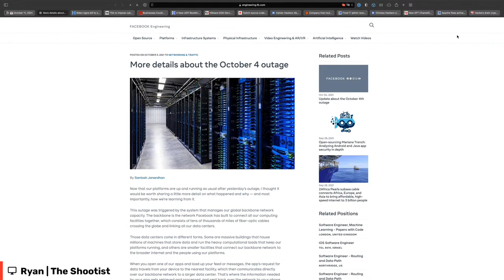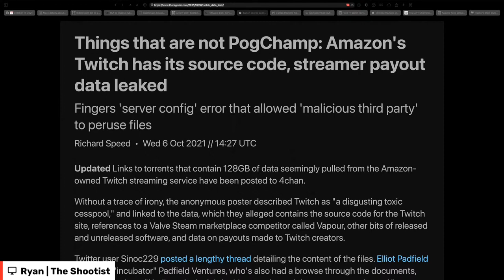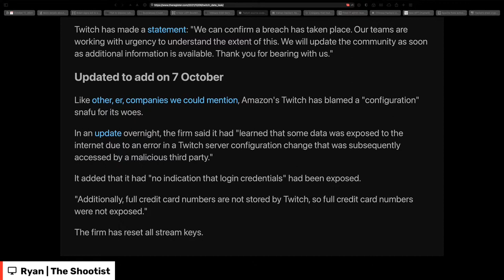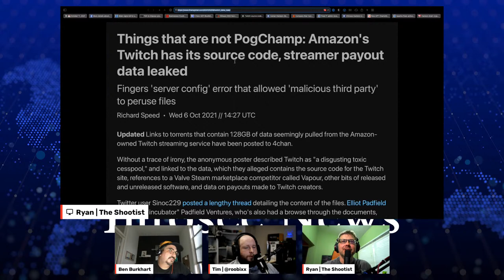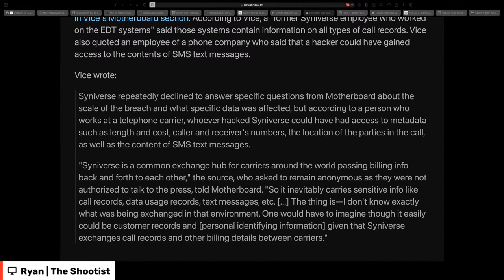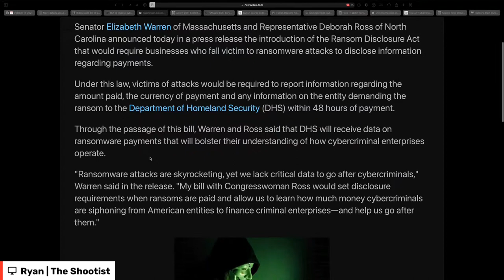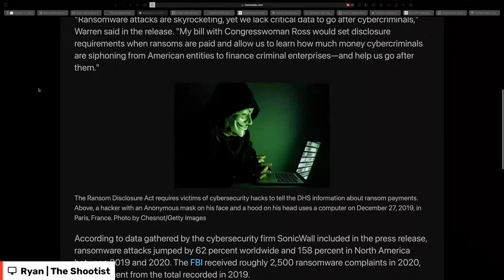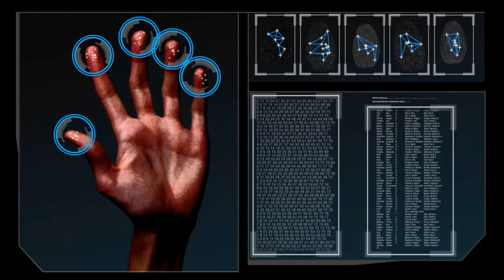BHIS - Talkin' Bout [infosec] News 2021-10-11